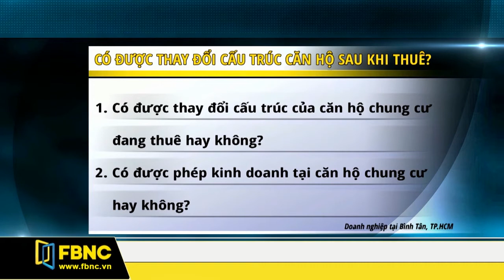CÓ ĐƯỢC THAY ĐỔI CẤU TRÚC CĂN HỘ SAU KHI THUÊ? |FBNC